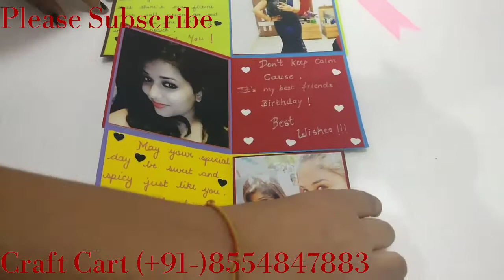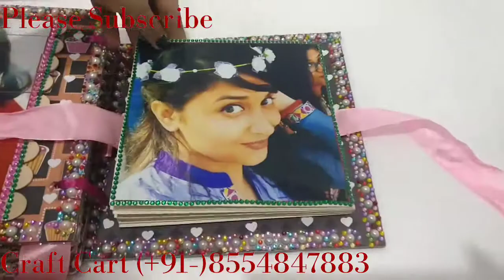Square Memory Book - 2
Requires 5 Working Days
Delivery Time 6-7 Working Days (Any Part Of India)
For Orders Contact On (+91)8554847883